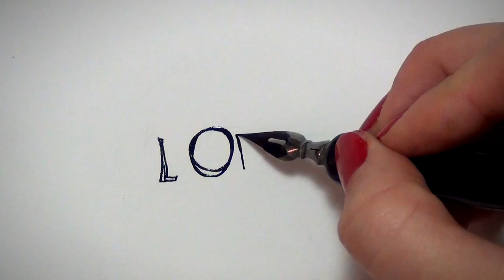Love Birds - Happy Valentine's Day!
Happy Valentine's Day! Share this with the one you love.

MATERIALS USED:
India ink on Bristol paper, size 12" x 9"